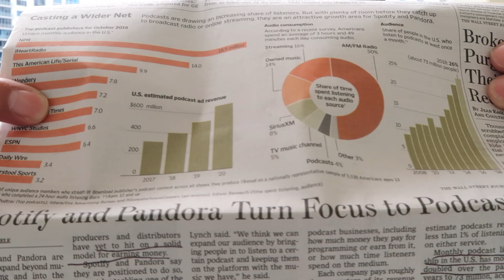Spotify and Pandora are WRONG about Podcasting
Pandora and Spotify have turned to Podcasting as a new profit center.

This is going to be a big opportunity for those prepared to cash in on it.

Apple's iTunes boasts 600,000 podcasts in their catalog.

While Spotify has around 150,000 in theirs.

Pandora only has several hundred.

Thing is, Podcast listenership is growing like crazy.

There are 73,000,000 monthly listeners.

Which has doubled in the last five years.

With smartphones, smartcars, and all sorts of connected devices - listenership will continue to grow.

The problem...

No one has figured out a reliable way to make dough from their shows.

But they're dead wrong.

There's a much easier and much more profitable way to use your podcast.

Watch this 2 minute video to get my three step method for cashing in on your podcast.